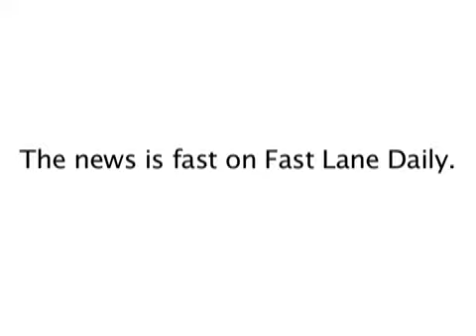Fast Lane Daily - Linerider's Last Ride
Linerider, the reckless tobogganing maniac, finally meets face-to-face with a real driving machine.